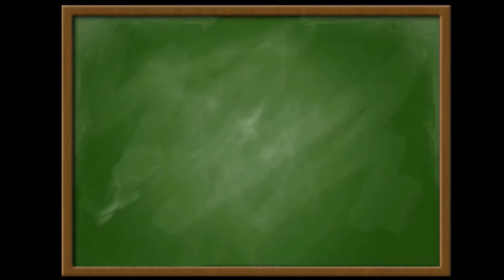Teraz matura poziom podstawowy 5 zestaw zadanie 7